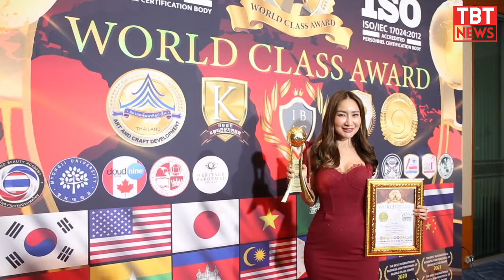รังนก ผสมวิตามินและคอลลาเจน "แบรนด์ นิภา" การันตีด้วยรางวัลระดับอินเตอร์ ”WORLD CLASS AWARDS 2024“